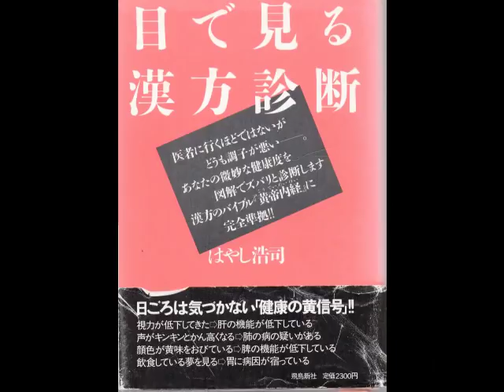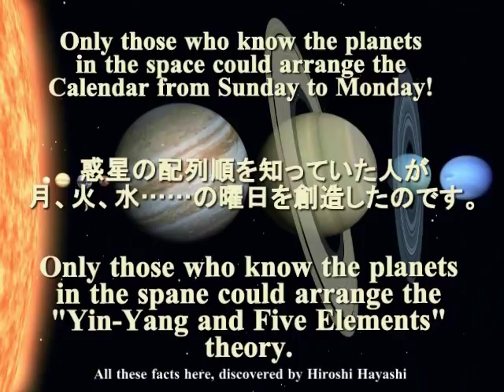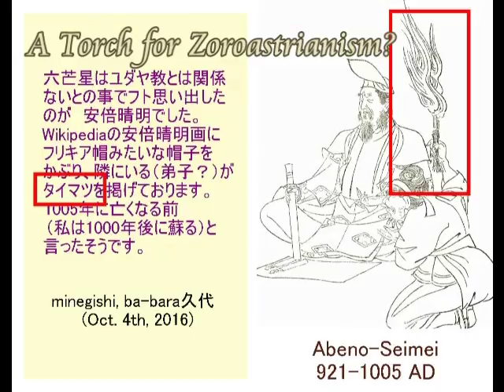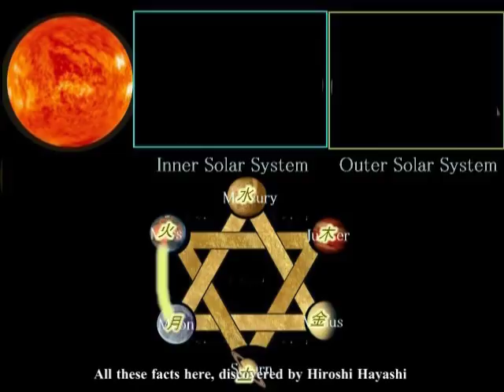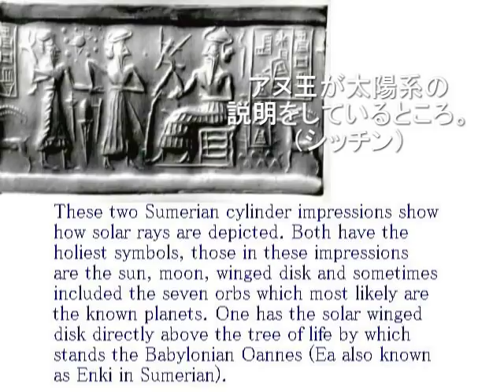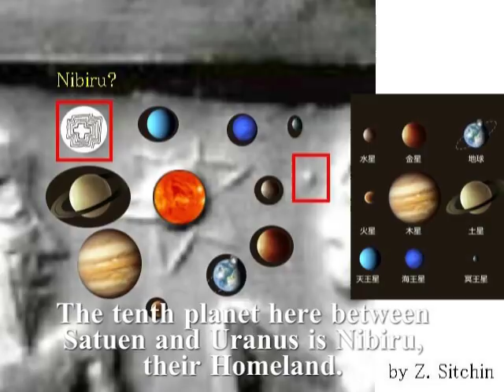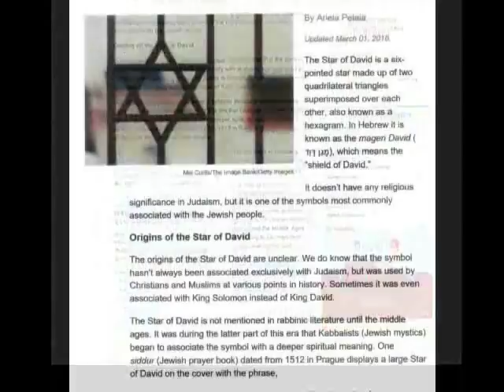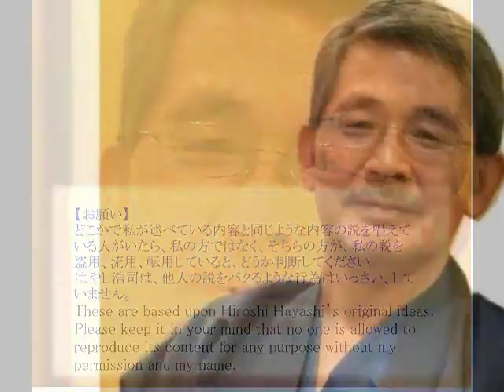0623 Video Dairy ビデオ日誌「東洋医学の診断法（声論）＋謎の陰陽師・安倍晴明by Hiroshi Hayashiはやし浩司,Japan